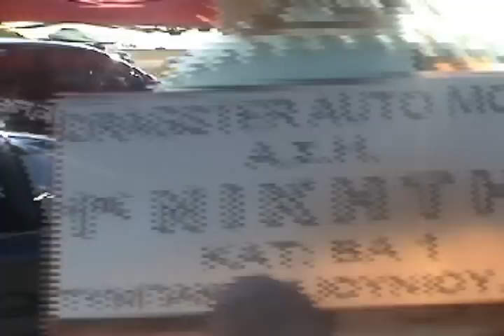crx vs sifis(telikos)BA1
CRX VS SIFIS
HONDA CRX ΕΞΟΔΟΣ 171,72

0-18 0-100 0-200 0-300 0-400
2,215 5,935 8,863 11,677 13,534